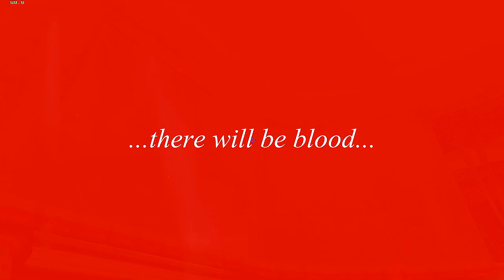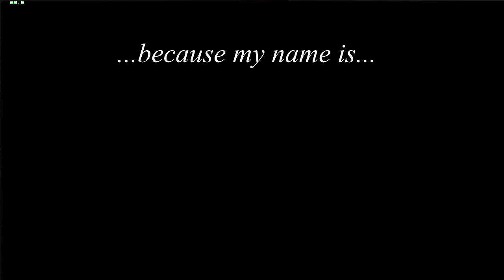Nightfire Random Funny Moments 1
reedited, reuploaded...

-I will be showing my in game settings in the beginning of each video.
pc specs:
monitor: 22inch lg (1680x1050)
sound: Zcinema 2.1 / gamecom 780 headset (mic)
pc: gateway fx4710 w/ (gtx 460 1gb msi cyclone)
hdd: x1 320gb / x1 640gb / x2 2tb / x1 250gb
other: xbox 360 controller wired
recorder: audacity (audio) / msi afterburner (video) | dxtory (video commentary)
afterburner settings: ingame 1680x1050 / compress : mjpg 100% quality. 16/9 720p setting. 30fps.
editing: sony vegas pro 11 (sony avc mp4)